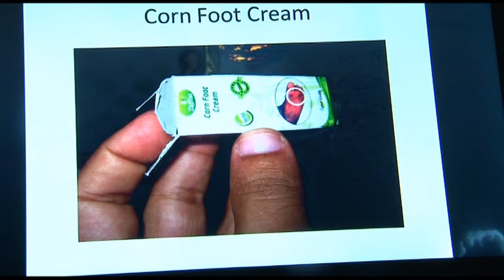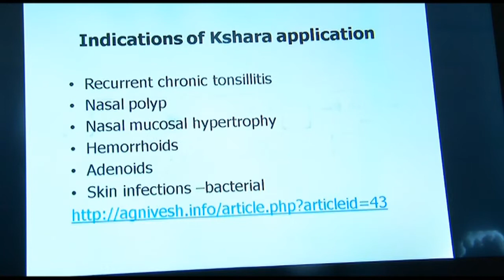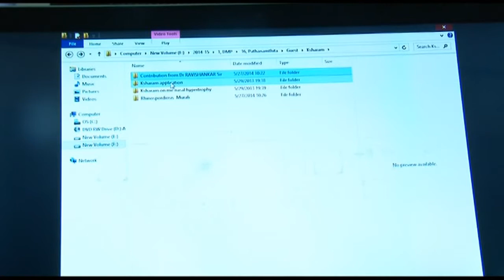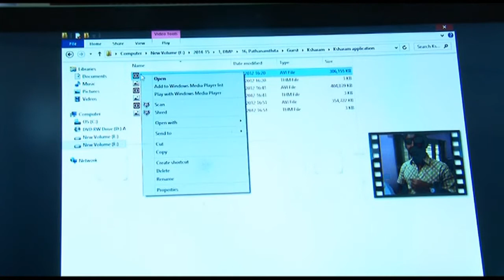06 Interaction 1